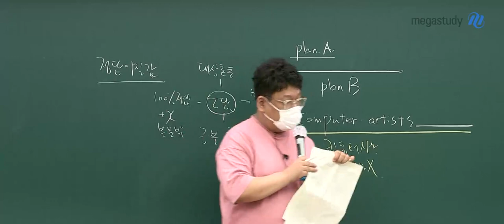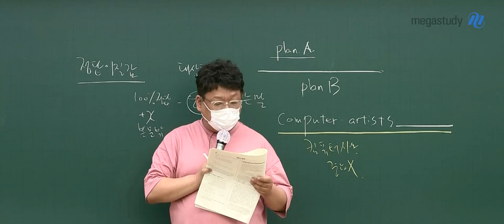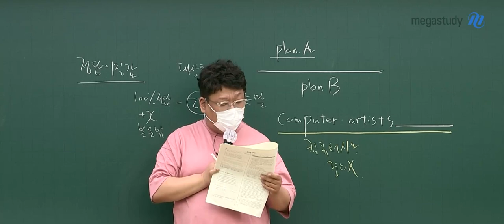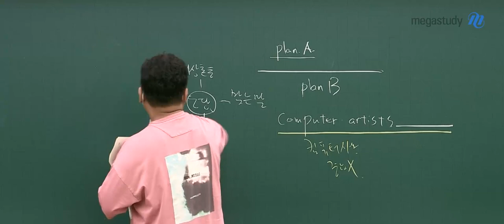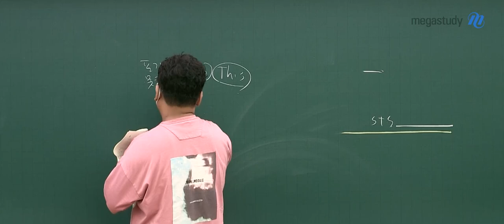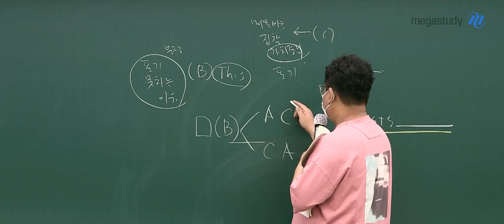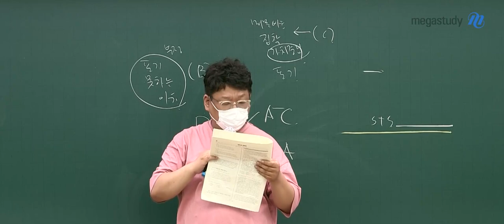[메가스터디] 영어 고정재쌤 - 2023학년도 고3 6월 모평 영어영역 해설강의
영어 고정재 선생님의 2023학년도 6월 모평 영어 해설강의가 업로드 되었습니다.
더 많은 문항에 대한 해설은 고정재 선생님 홈에서 확인하세요!